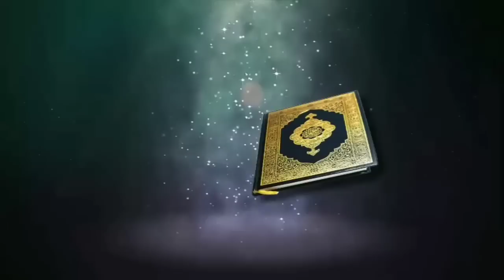ইত্তবায়ে রসূল বা রসূলের (সাঃ) এর আনুগত্যᴴᴰ┇by Shaikh Anwarul Haque Faizi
ইত্তবায়ে রসূল বা রসূলের (সাঃ) এর আনুগত্যᴴᴰ┇

🎙শায়খ আনওয়ারুর হক ফাইজি

🎙Shaikh Anwarul Haque Faizi

👋 yeamul islam 👋